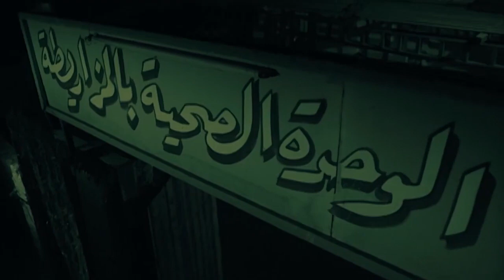هجرس و اجمد عشر دقائق مع سي دوني و الكبير اوي ... ههههههههه اغبي واحد في العالم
بطولة:
أحمد مكي